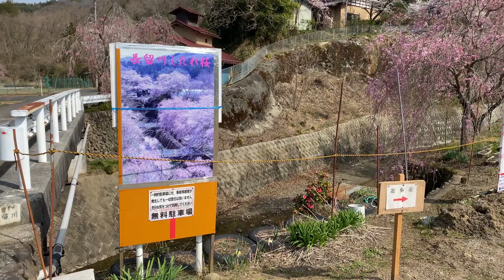秩父路・小鹿野【長留川のしだれ桜】とSLパレオエクスプレス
県道43号線沿いの小鹿野町長留（ながる）地区の
しだれ桜は駐車場や綺麗なトイレも整備され、
桃源郷のような里山を楽しめる穴場スポットです。
4月3日に訪れたときはソメイヨシノは満開ジャストで
メインのしだれ桜は7分咲きくらいだったので
もう少し楽しめそうでした。

 秩父の市街地沿いのソメイヨシノはかなり散っており
桜吹雪を期待し武州日野駅でスタンバイしましたが
残念ながら風が吹かずSLは通過していきました。